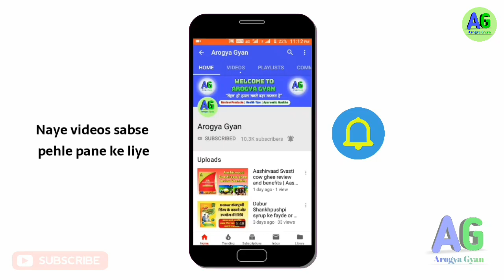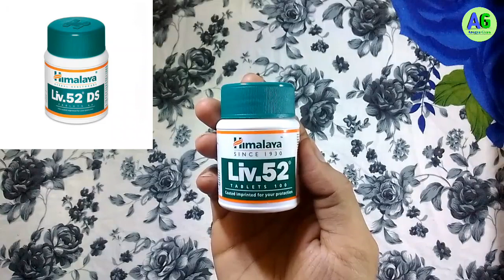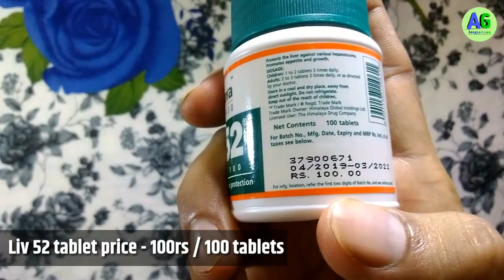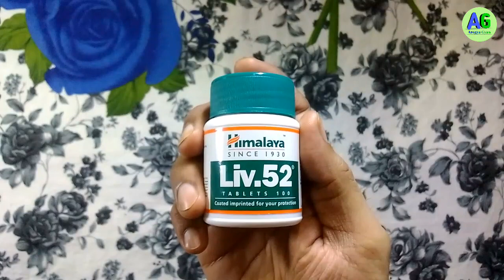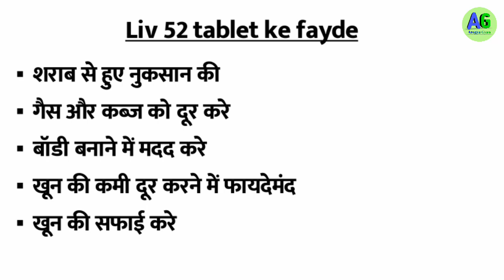Himalya Liv 52 tablet ke fayde or seven ki sahi vidhi | Liv52 tablet vs syrup | Arogya Gyan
Is video me aapko me Liv 52 tablet ke fayde or seven ki sahi vidhi ke bare me bataunga or sath hi ye bhi jaanege ki liv 52 tablet, syrup liv52 DS tablet me kya farak hai or kya sabse badhiya hai.

Liv.52 tablet ingredients

हिमस्रा
कासनी
मंडूर भस्म
मकोय
अर्जुन
कासमर्द
बरंजासिफ
झावुका

Arogya gyan
Arogyagyan